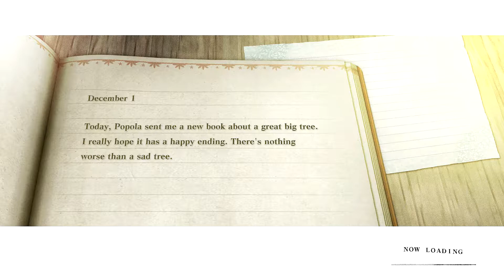Nier Replicant - Lets Play Part 2 - Finding Yonah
This is a blind playthrough of Nier Replicant and this is the first time playing a Nier game so wish me luck.
NieR Replicant ver.1.22474487139 is an updated version of NieR Replicant, previously only released in Japan. Discover the one-of-a-kind prequel to the critically-acclaimed masterpiece NieR:Automata. Now with a modern upgrade, experience masterfully revived visuals, a fascinating storyline and more. The protagonist is a kind young man living in a remote village. In order to save his sister Yonah, who fell terminally ill to the Black Scrawl, he sets out with Grimoire Weiss, a strange talking tome, to search for the "Sealed verses." Experience the NieR Replicant story for the first time in the west through the eyes of the protagonist as a brother. The original all-star team returns including acclaimed director, YOKO TARO (Drakengard / NieR:Automata), composer Keiichi Okabe (TEKKEN / Drakengard / NieR:Automata), and producer Yosuke Saito (DRAGON QUEST X / NieR:Automata).